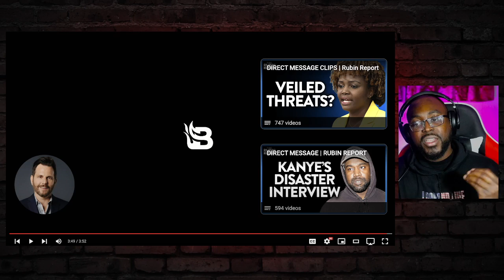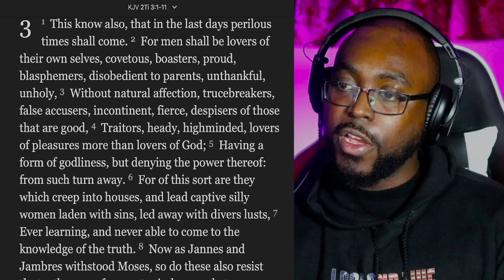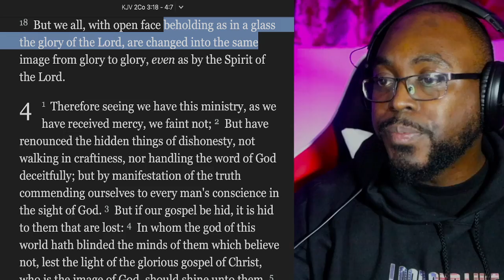The Truth Behind the Draq Queens story hour, reading BOOKS to Children. [Pastor Reaction]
🎤 TITLE of the Original Video. MSNBC Host May Regret Playing This Clip to Normalize Drag Queen Story Hour | DM CLIPS | Rubin Report